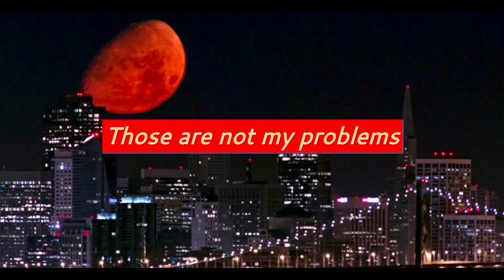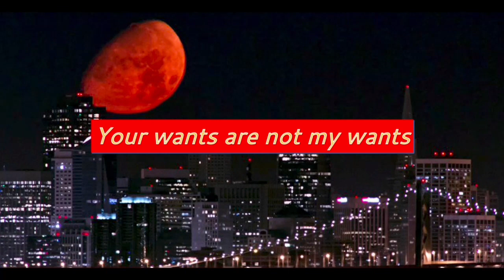DO NOT TELL ME-CPR7